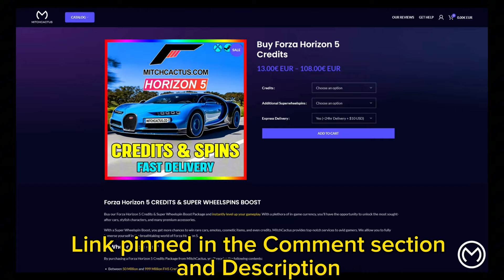After patch Forza Horizon 5 Money Glitch 💰